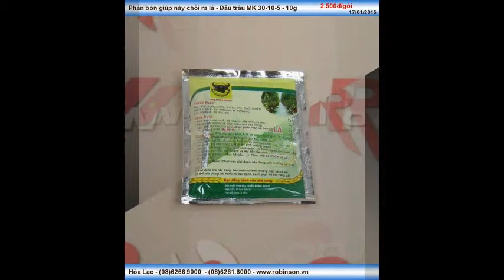Phân bón đầu trâu MK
Tel: - Phân bón đầu trâu MK gói 10g, Phân kích thích ra lá MK 30-10-5 , Phân kích thích ra lá đầu trâu MK 30-10-5, Phân kích thích ra lá đầu trâu MK, Phân kích thích ra lá đầu trâu, Phân kích thích ra lá, Phân kích thích đầu trâu MK, Phân kích thích, Phân kích thích nảy chồi ra lá, Phân kích thích Đầu Trâu, Phân đầu trâu MK giúp ra lá nảy chồi, Phân đầu trâu MK giúp nảy chồi ra lá, Phân đầu trâu MK giúp nảy chồi, Phân đầu trâu MK, Phân đầu trâu MK 30-10-5, Phân đầu trâu, Gói đầu trâu MK 30-10-5, Gói phân bón MK 30-10-5, Gói phân bón đầu trâu MK 30-10-5, Gói phân bón đầu trâu, Gói MK 30-10-5, Thuốc đầu trâu MK 30-10-5, Thuốc đầu trâu giúp ra lá nảy chồi, Thuốc đầu trâu giúp ra lá , Thuốc đầu trâu nảy chồi ra lá, Thuốc đầu trâu nảy chồi, Thuốc đầu trâu MK, Thuốc đầu trâu, Phân bón ra lá MK 30-10-5, Phân bón ra lá MK, Phân bón nảy chồi MK, Phân bón MK 30-10-5, Phân bón đầu trâu MK 30-10-5, Phân bón đầu trâu MK, Phân bón đầu trâu, Phân bón giúp ra lá , Phân bón giúp nảy chồi , Phân bón giúp nảy chồi ra lá, Phân bón giúp nảy chồi ra lá - Đầu trâu MK 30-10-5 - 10g